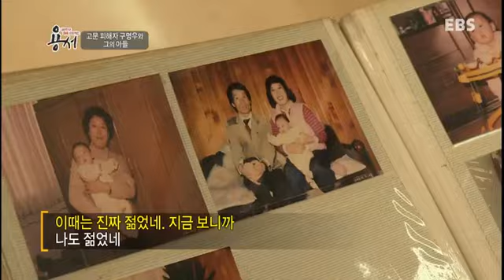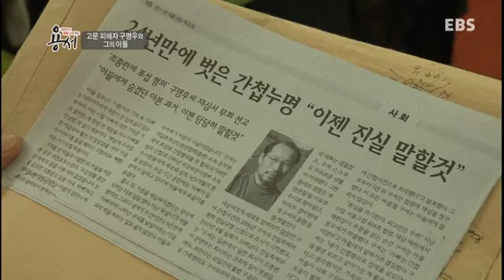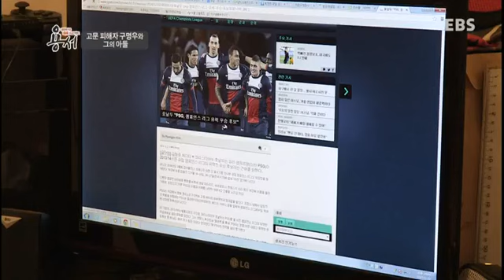대한민국 화해 프로젝트 용서 - 고문 피해자 구명우와 그의 아들_#002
고문 피해자 구명우와 그의 아들,

1980년대 공안사건의 고문피해자 구명우씨는 정신적 상처를 치유하지 못하고 아들을 폭력으로 다스렸고 부자 사이에는 분노와 불안만 쌓였다. 두 사람이 화해와 용서의 여정을 떠난다.

대한민국 화해프로젝트 - 용서는
화해를 위한 노력을 통해 인간의 본성과 심리의 메카니즘을 밝히고,
진정한 용서에 이르는 길을 제시한다

용기를 내어 서로에게 다가가는 법!
둘은 어제까지만 해도 얼굴을 붉히던 사이였다.
그런데 이제 외국의 어느 낯선 땅에서 생존을 위해 두 손을 맞잡고 협력해야 한다.
서로의 도움 없이 버티기 힘든 극한의 상황 속에서,
용서의 문화가 있는 사람들을 만나 그들의 삶의 지혜를 배운다면,
과연 어떤 변화가 일어날까?

진정한 용서는 가능한가!
진정한 화해는 가능한가!

당신안의 '화해의 아이'를 깨워라

동서고금을 대표하는 현자의 가름침엔 언제나 '용서'가 잇다.
그만큼 용서하는 것도 받는 것도 쉽지가 않다.
적이었던 두 사람, 완벽한 이방인이 되어 오직 서로에게만 의지해야 되는 낯선 여행지에서
서로를 이해하고 상대방의 입장이 되어보는 것이 어떨까?